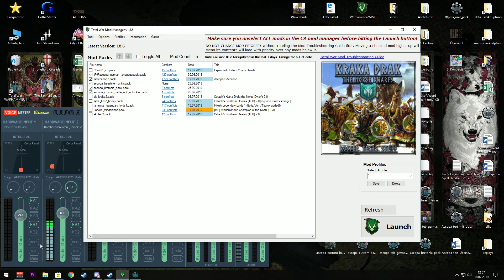Operation Hügelsturm - Community-Clash #104 - [ TotalWar Warhammer 2 ]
Eine Kollektion von meinen Mods und einigen anderen findet Ihr

Wollt Ihr normale Gastschlacht mit oder ohne Mods einsenden, dann ebenfalls über die Email-Adresse oben oder über meinem Discord Server